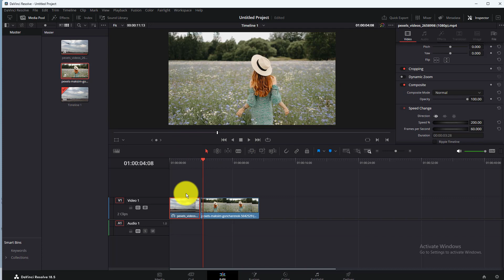How To Adjust Clip Speed in Davinci Resolve 18 & 18.5✅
davinci resolve, in this video you will learn How To Adjust Clip Speed in davinci resolve 18.

Video Cover ::
How To Adjust Clip Speed
How To Adjust Clip Speed in davinci resolve
how to change playback speed in davinci resolve
how to change clip speed in davinci resolve 18
How To Adjust Clip Speed in davinci resolve 18
How To Adjust Clip Speed in davinci resolve 18.5